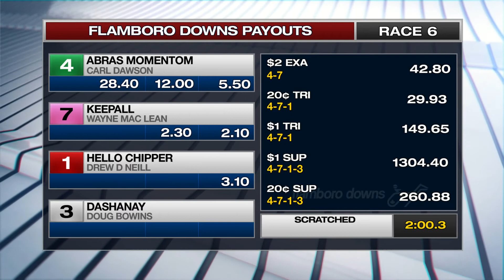OCT 17,2019 FLMD Race 6 Winner,INQ,Prices